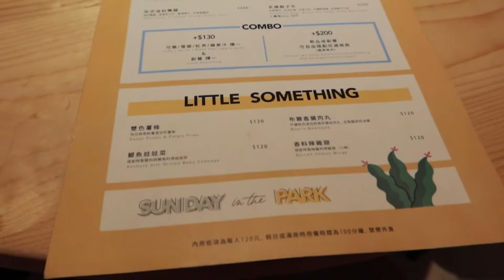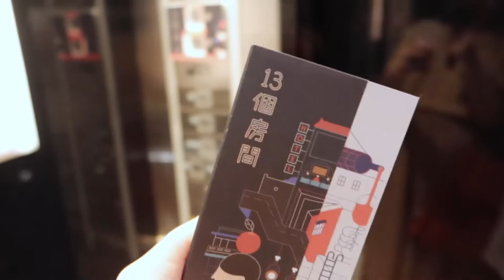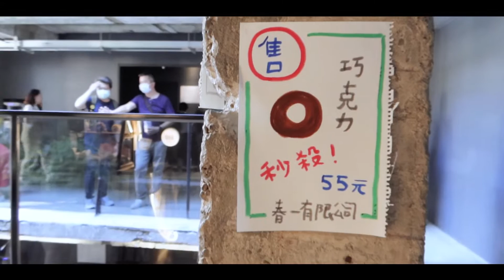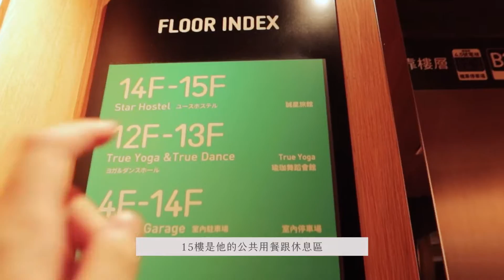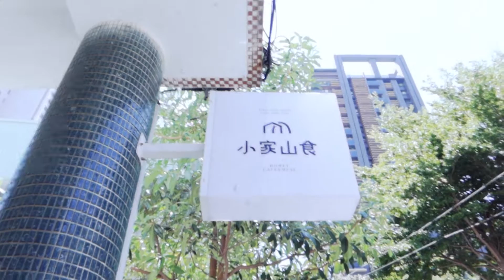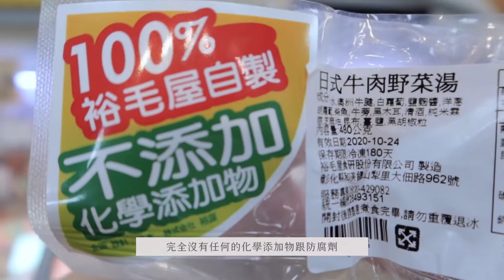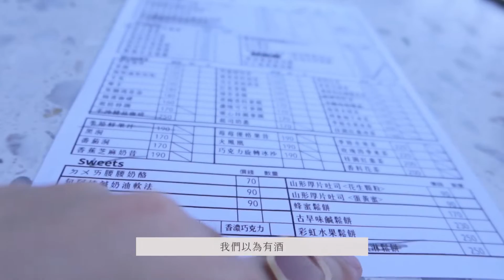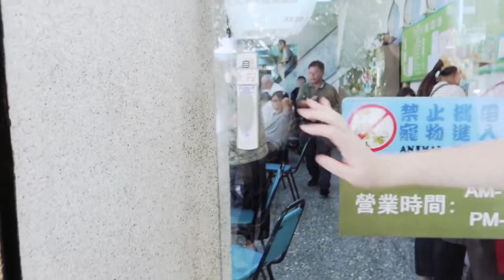帶兩個台北俗在台中玩三天兩夜🎂 採光超好住宿｜夜景餐廳｜三井Outlet｜法式吐司早午餐｜牛肉鍋｜慶生旅行【Travel Vlog】星星雜貨店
「 歡迎光臨  星星雜貨店。」

嗨大家！抱歉上禮拜沒出片，就是因為正在這支影片裡面玩的關係啦😂
從國一認識到現在十幾年的兩個朋友，第一次一起到台中來找我玩～
住台中習慣了也很久沒有認真出去玩，一天到晚都宅在家，這次剛好一邊踩點、
一邊配合他們想去的地方，完成了非常充實又歡樂的三天旅行。
在剪這支片的時候有笑有感動，覺得很喜歡，也希望你們20分鐘看得過癮👌🏻

Day 1
0:30｜公園裡的星期天｜台中西區早午餐
1:46｜13個房間｜期間限定展覽｜
2:34｜鐵木｜台中南屯區甜點店
3:31｜高美溼地
* 記得要五點左右才有時間慢慢走看夕陽，不要像我們一樣六點才到天色都暗了✋🏻
3:50｜三井Outlet
7:12｜Star Hostel｜台中住宿
8:43｜一沐日（台中手搖）+激旨燒鳥（台中串燒）

Day 2
11:45｜小家山食｜台中西區早午餐
這中間他們跑來我家玩，本來是排行程要去審計新村的～
12:57｜裕毛屋｜台中日系超市
14:54｜永誠烘焙材料行（Erin說有比台北便宜！）
15:25｜眺高｜台中景觀餐廳

Day 3
我帶他們去吃春水堂的早餐但沒有拍XD
18:50｜清真恩德元餃子館｜台中牛肉鍋
19:32｜天天饅頭｜台中小吃
在他們回去之前，有去買了短腿ㄚ鹿的曲奇餅乾，生意超級好！
也真的滿好吃的，可以買來當伴手禮沒問題👌🏻